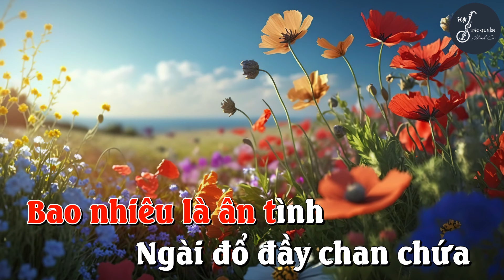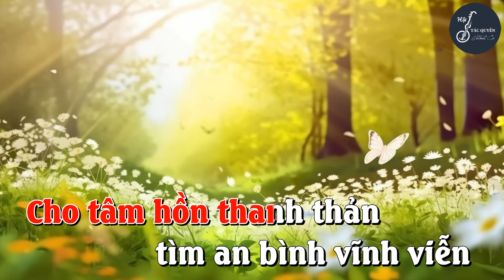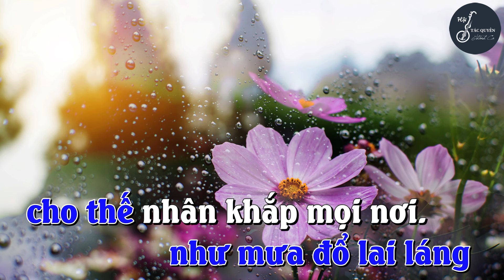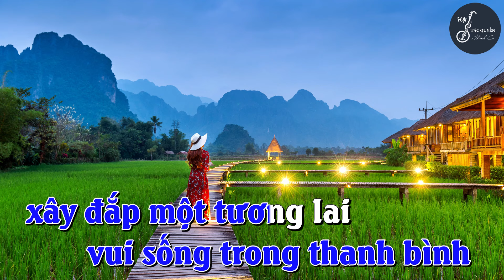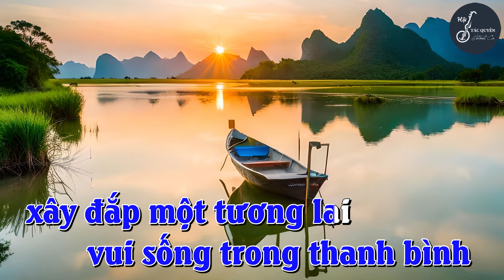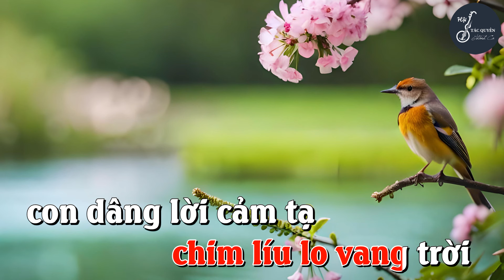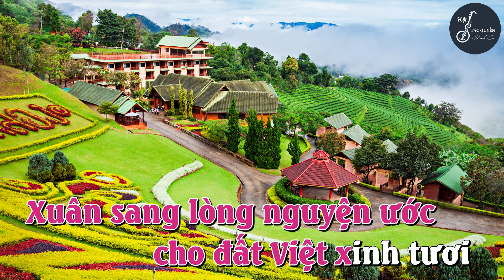Đầu Xuân Dâng Lời Cảm Tạ (Đinh Công Huỳnh) - Trình bày: Mai Thiên Vân & Huỳnh Thật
ĐẦU XUÂN DÂNG LỜI CẢM TẠ

Tác giả: Đinh Công Huỳnh
Trình bày: Mai Thiên Vân & Huỳnh Thật
Phối âm: Đinh Công Lý
Mix & mastering: HOLY Studio
Video: Đinh Công Huỳnh
Thể loại: Thánh Ca Vào Đời

1. Một năm cũ đã qua năm mới nay lại tới con dâng lời cảm tạ
Bao nhiêu là ân tình Ngài đổ đầy chan chứa cho cây lá đơm hoa
Xuân đi rồi xuân đến cho nhớ thương đong đầy xen lẫn chuyện buồn vui
Quên đi chuyện nhân thế Cho tâm hồn thư thái vui đón xuân đang về đây.

2. Một năm cũ đã qua bao vấn vương nặng trĩu xin buông bỏ tất cả
Cho tâm hồn thanh thản tìm an bình vĩnh viễn nơi Thiên Chúa yêu thương
Xin dâng lời cảm mến dâng Chúa Xuân tâm tình với tấm lòng tri ân
Bao nhiêu là ân phúc như mưa đổ lai láng cho thế nhân khắp mọi nơi.

ĐK: Mừng mùa xuân sang chim líu lo vang trời con dâng lời cảm tạ
Xuân đi rồi xuân đến phai nhuốm màu thời gian nhưng Chúa Xuân còn đây
Cảm tạ ơn Trên bao tháng năm giữ gìn cho an mạnh xác hồn
Xuân sang lòng nguyện ước cho đất Việt xinh tươi được sống trong phồn vinh.

3. Tình xuân mãi thiết tha xin Chúa Xuân đổ xuống muôn ơn lành phúc lộc
Cho nhân loại an tịnh mùa xuân về no ấm gia tiên mãi an khang
Cho quê Việt tươi sáng vui sống trong thanh bình xây đắp một tương lai
Xuân đem niềm vui mới bên gia đình phơi phới ta chúc nhau câu bình an.